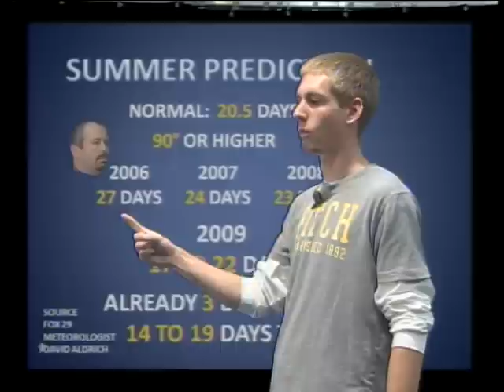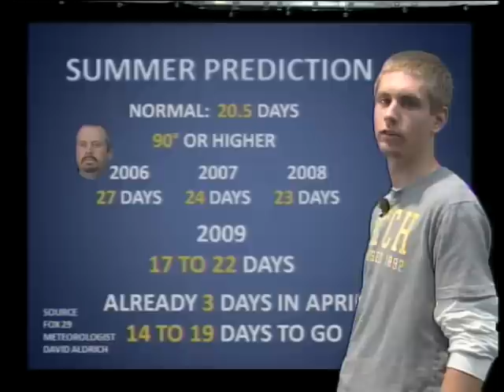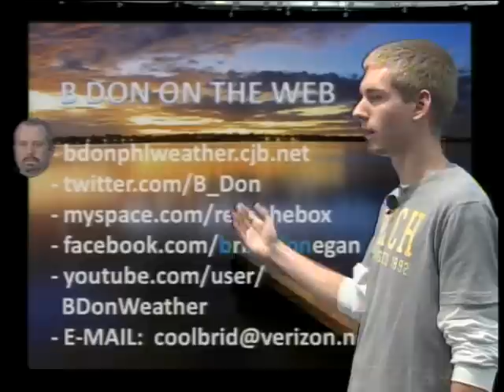The Last B Don Weather Report, with Mr. Jack Greener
Aired: Thursday, June 18th, 2009. Sterling High School. Somerdale, NJ. B Don Weather Report. Channel 19. Special Guest: Mr. Jack Greener.